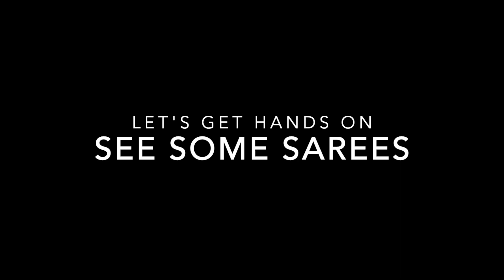Bhagalpuri Tussar Silk - Introduction, History, Types, Identifying Purity!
Sweta Anand, CEO and Founder of Aprudha.com talks about the Bhagalpuri Silk, Tussar silk and how to identify them. She talks about the Madhubani hand painting techniques. She also shows a demonstration on how to check if your silk is genuine or not.

Sweta Anand is the CEO and Founder of Aprudha.com. to checkout our products.